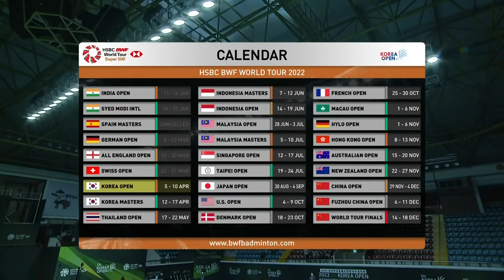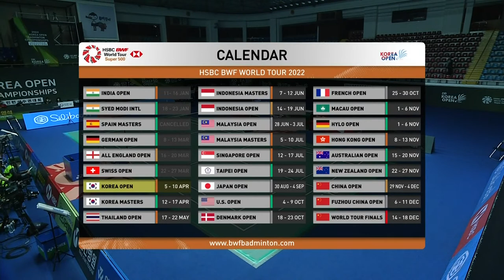Korea Open Badminton Championships 2022 | Rivaldy/Mentari (INA) [6] v Tan/Lai (MAS) [2] | Semifinals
Korea Open Badminton Championships 2022 | Super 500
Mixed Doubles | Semifinals
Rivaldy/Mentari (INA) [6] vs Tan/Lai (MAS) [2]